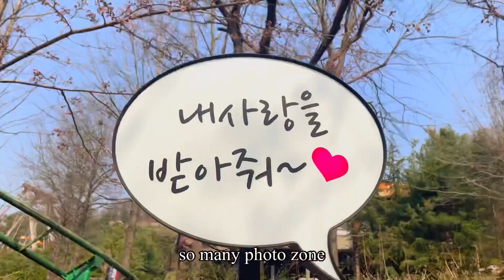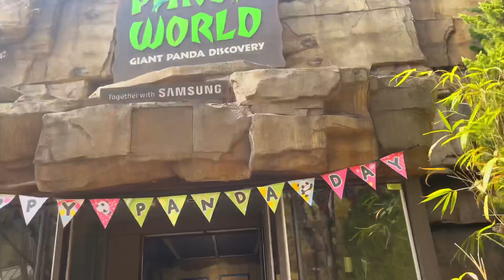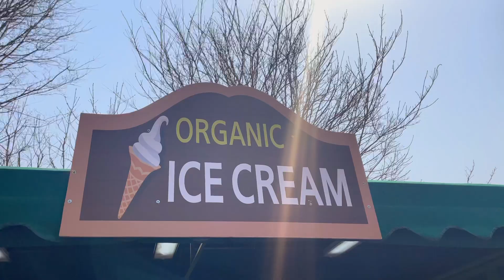Everland Date Vlog🇳🇵 ❤️ 🇰🇷:: Revealing his voice 🤭 판다만 보러가는 에버랜드 브이로그 🇰🇷🇳🇵Tulip Festival 🌷